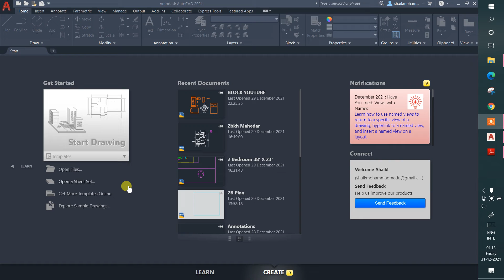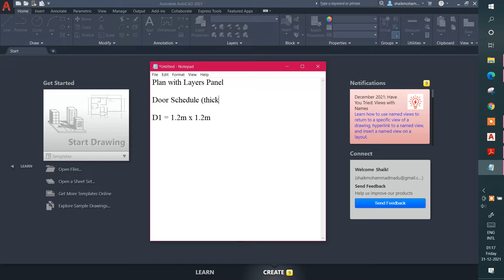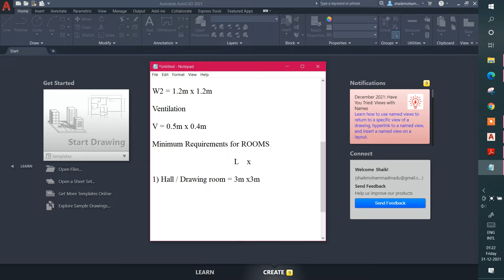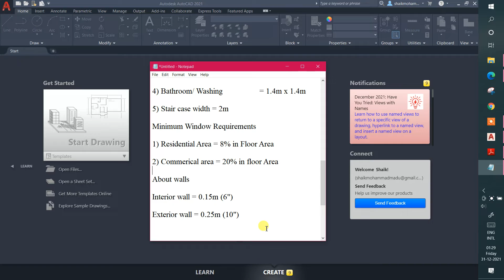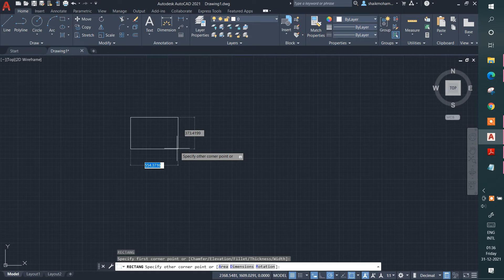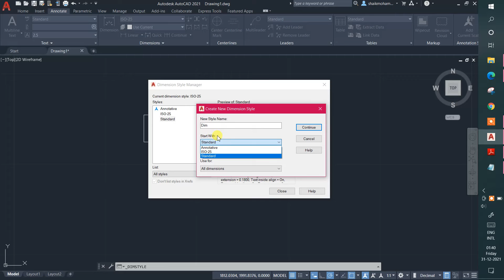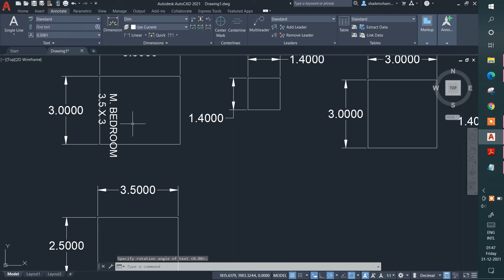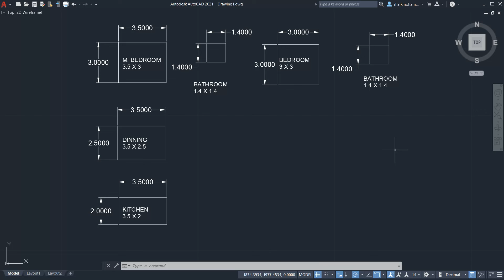PLAN DRAWING (PART - 1) in AutoCAD | E14 | AutoCAD Series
limits in AutoCAD
AutoCAD software